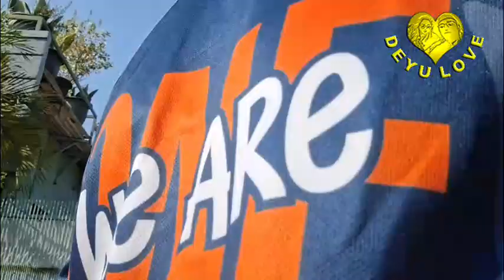Jalan Kaki Dari Meli Melo Harapan Indah Ke Rumah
Jalan Kaki Dari Meli Melo Harapan Indah Ke Rumah pada hari minggu 25 Agustus 2024, setelah breakfast  di burger king Harapan Indah.